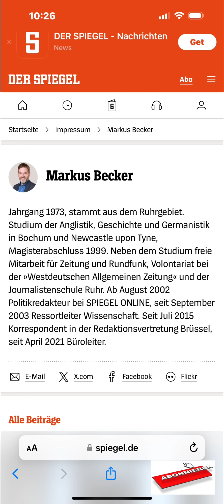Kriegsgeile Redakteure beim Spiegel!